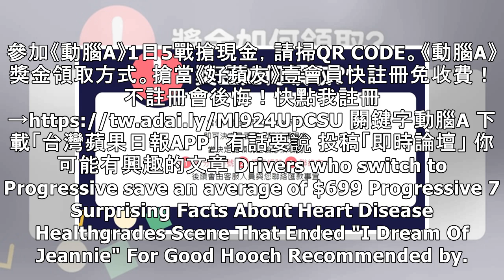【動腦A】《蘋果》瘋了今天送75萬現金！5主播伺候13：00直播先洩題